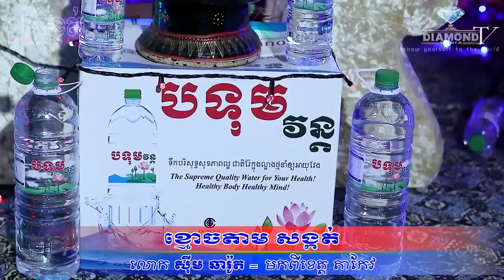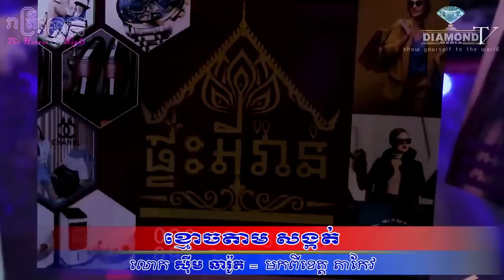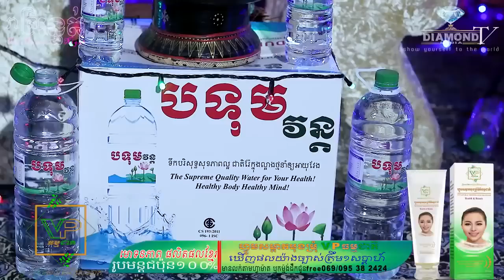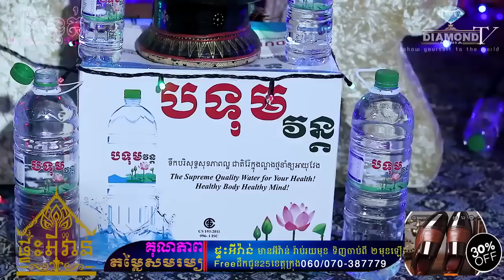វេទនាណាស់😱ខ្មោច តាមសង្កត់រហូត💀🙋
👉ជួបលោក ស៊ីម ធារ៉ូត - មកពីខេត្តតាកែវ រៀបរ៉ាប់ពីជីវិតខ្មោចតាមសង្កត់រហូត
ឧបត្ថម្ភដោយ
- មីហឹរ៩៩ (សាច់ងៀត)
- ទឹករ៉ែធម្មជាតិ បទុមវន្ត
- VP ធម្មជាតិ
- សាប៊ូសុខភាព
- ផ្ទះអីវ៉ាន់
=មានផ្សាយជូន រាល់ថ្ងៃអាទិត្យ ម៉ោង 9:00 នាទីយប់ 😱💀🙋
-​សម្រាប់អ្នកដែលចង់ចែករំឡែករឿងដែលធ្លាប់ជួបផ្ទាល់
-សម្រាប់អ្នកដែលចង់ ឧបត្ថម្ភៈ
សូមទំនាក់ទំនងតាមលេខខាងក្រោមនេះ
💎Diamond Media 💎
-Pre-Wedding & Wedding
-Spot TVC